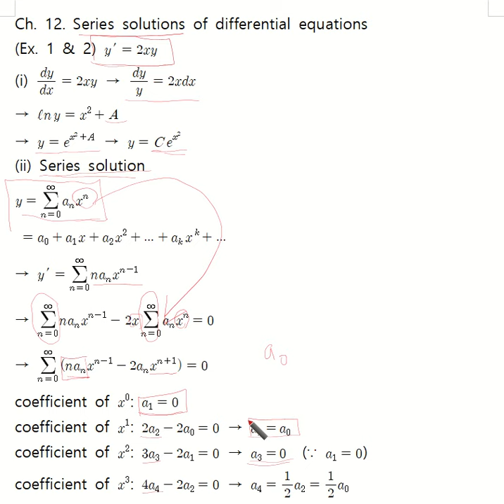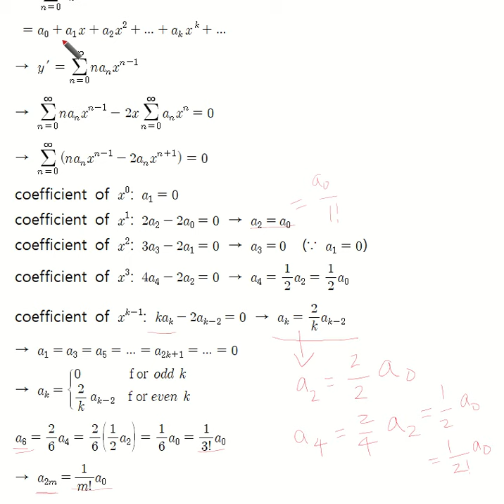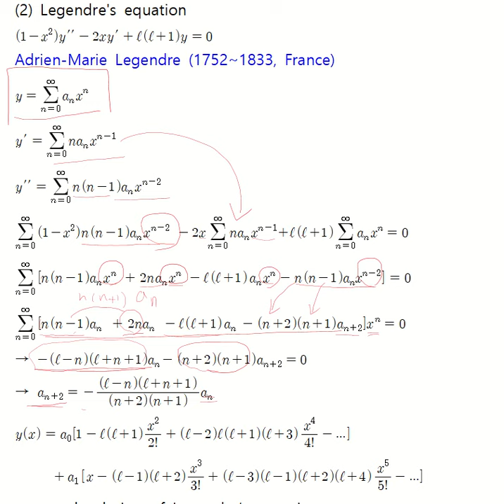수리물리학 KU Ch12 1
Legendre's equation   (건국대)   Ch. 12, Boas (Mathematical Methods in the Physical Sciences)